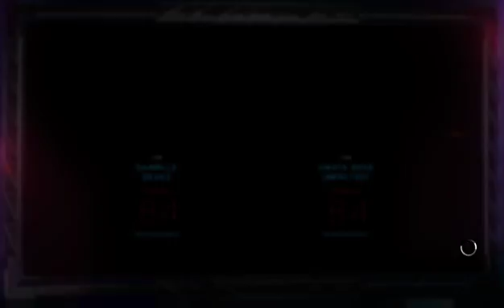213 NCW Adrenaline